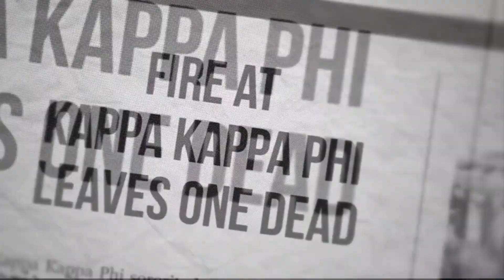KAPPA KAPPA DIE Season Trailer (2022)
The official movie trailer of Kappa Kappa Die

About Kappa Kappa Die: After Shauna's older sister dies rushing Kappa Kappa Phi, she joins the same sorority to find out what really happened. What she discovers are sinister secrets and an evil spirit out for gallons and gallons of blood. Can Shauna and her new sisters make it out of their haunted sorority house alive?